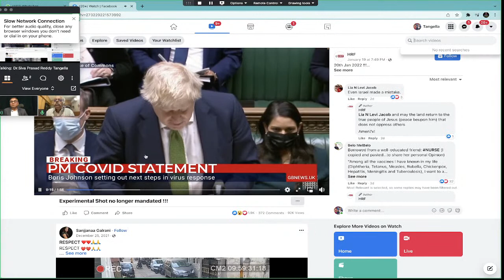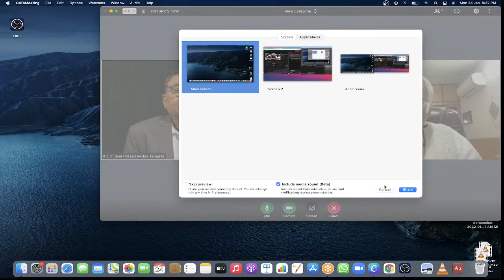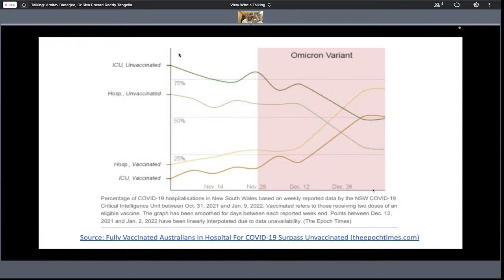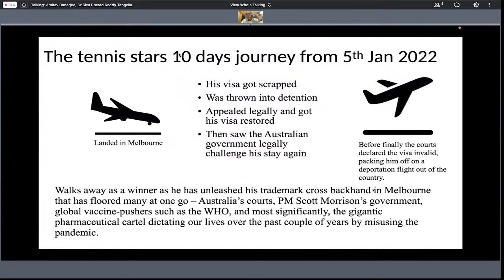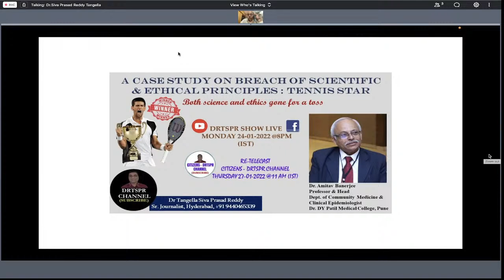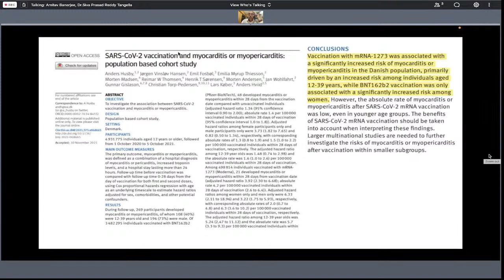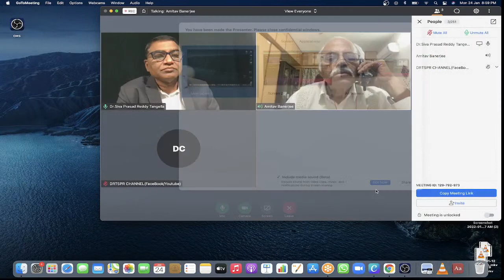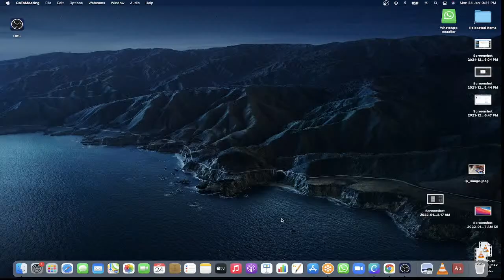WINNER-Tennis Star as Science & Ethics Go For A Toss!A CASE STUDY ON BREACH OF/Dr Amitav Banerjee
24/1/22@8PM:WINNER-Tennis Star as Science & Ethics Go For A Toss!A CASE STUDY ON BREACH OF SCIENTIFIC & ETHICAL PRINCIPLES/Dr Amitav Banerjee, Professor Community Medicine & Epidemiologist